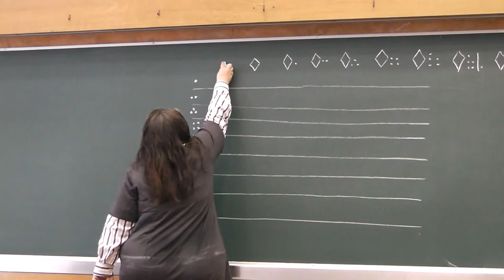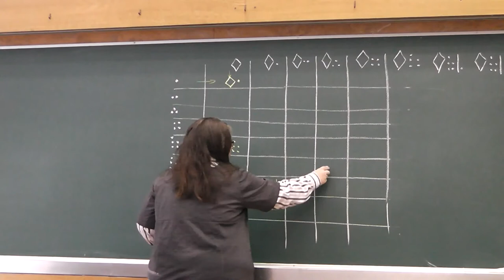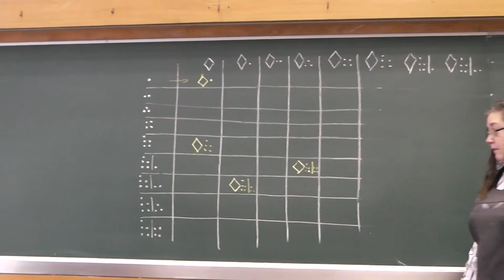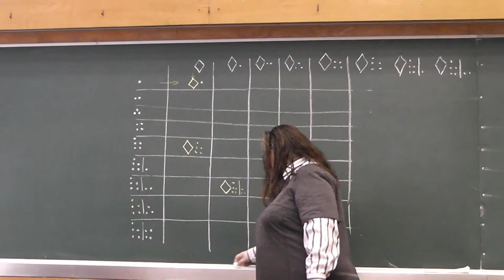4 Таблица сложения ацтеков (самостоятельная работа)